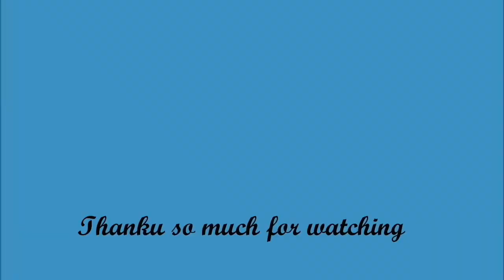Kuttu Aloo Puri | व्रत के आलू पुरी | Stuffed Aloo Puri | Navratri Vrat Special Recipe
Hey Guys!

This is Navratri Vrat Aloo Stuffed Puri Recipe
Do prepare it for you & your loved ones.